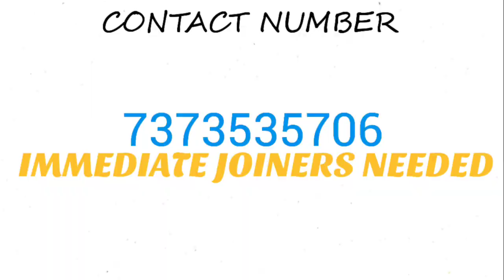2 Manufacturing Company Job Opening||Chennai Jobs||Coimbatore Jobs||Mnc Jobs||Daily Jobs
DO SUPPORT